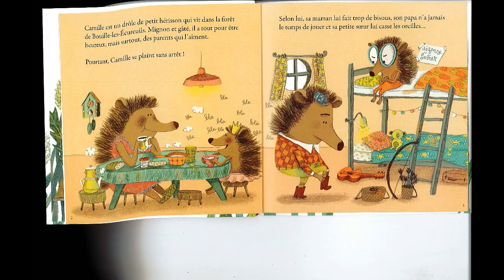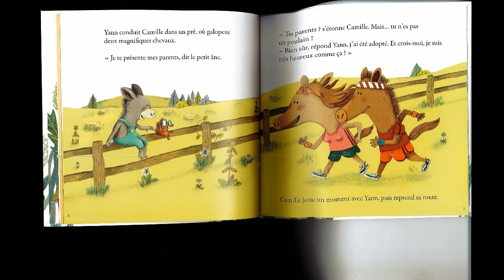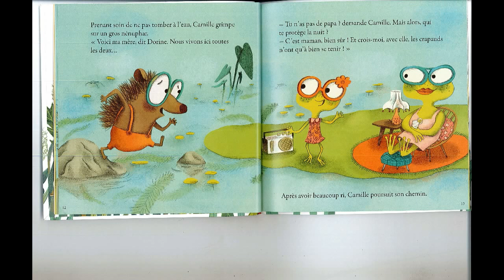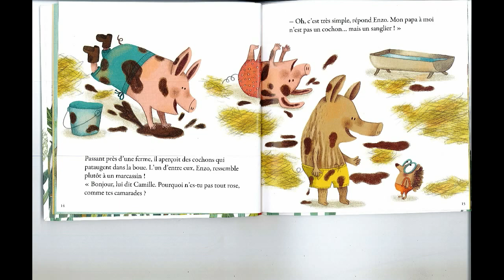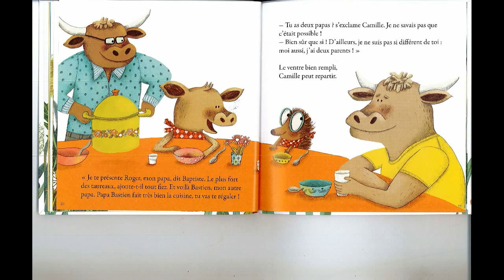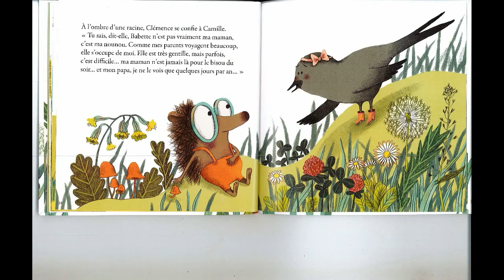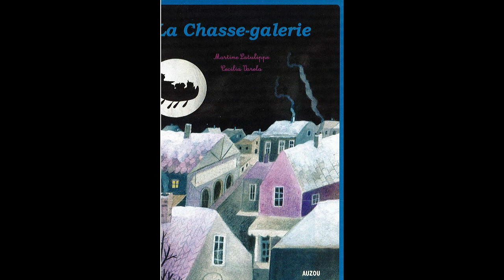Camille veut une nouvelle famille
Camille trouve que sa maman lui fait trop de bisous, que son papa n'a jamais le temps de jouer et que sa petite sour fait trop de bruit. Un matin, il décide de partir à la recherche de la famille idéale.

Auteur :  Yann Walcker | Mylène Rigaudie

Titre : Camille veut une nouvelle famille